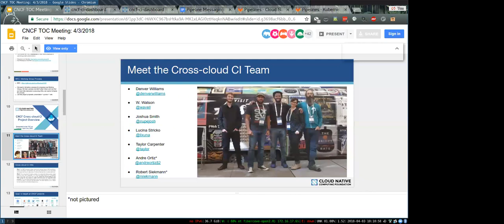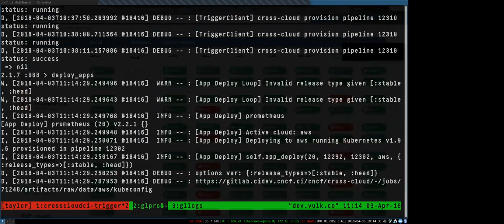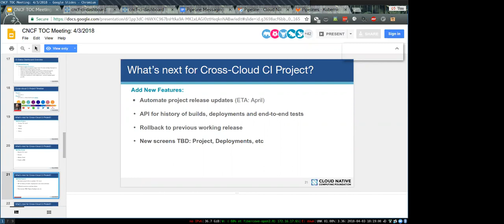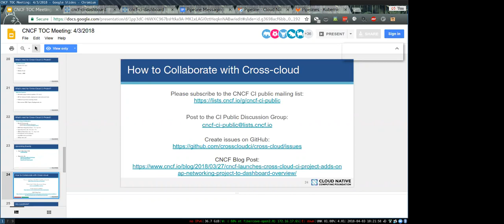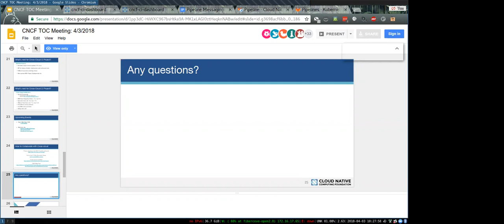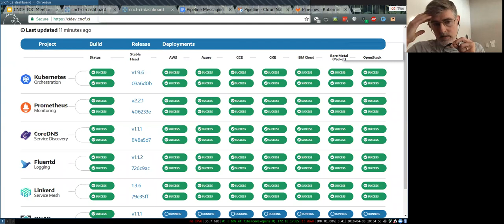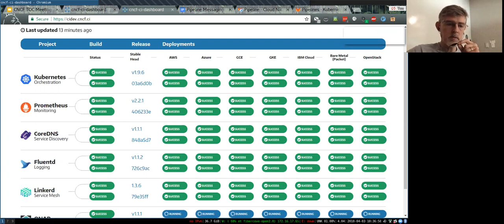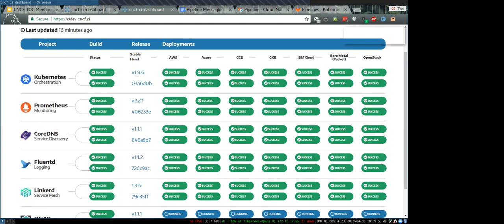CNCF TOC Meeting - 2018-04-03